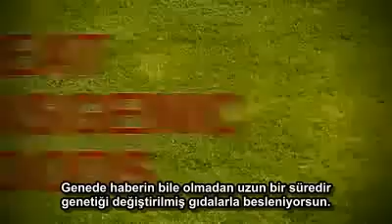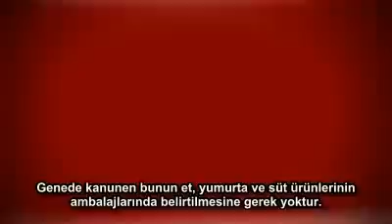Genetiği Değiştirilmiş Organizmalar GDO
GDO organizmalar...tehlike dangerous